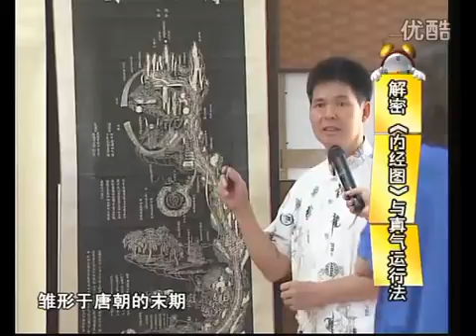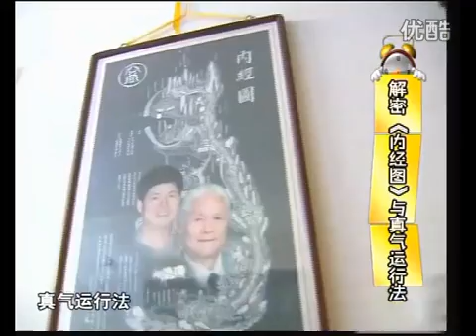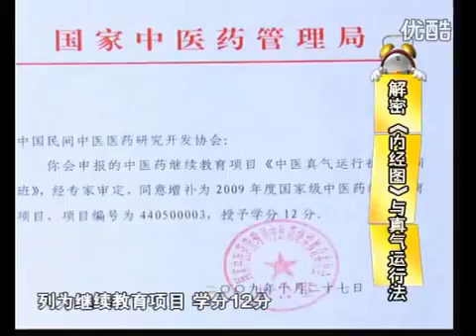陈清洁老师再次解密《内经图》与真气运行法